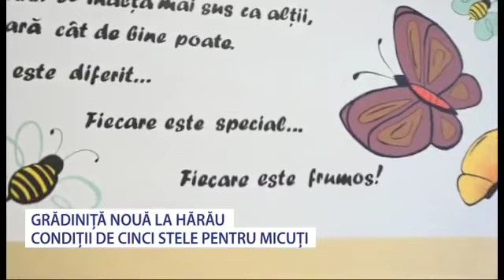Gradiniță noua in Comuna Hărău - Stiri Antena Vest -